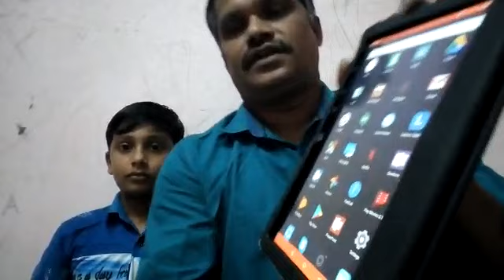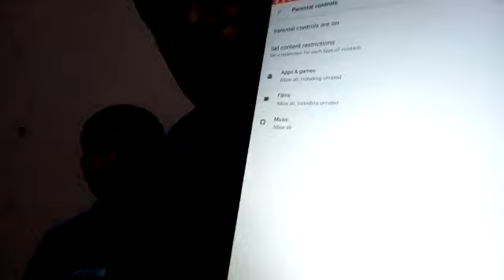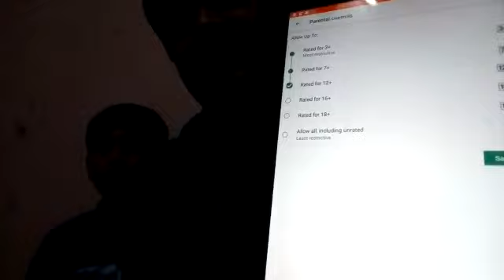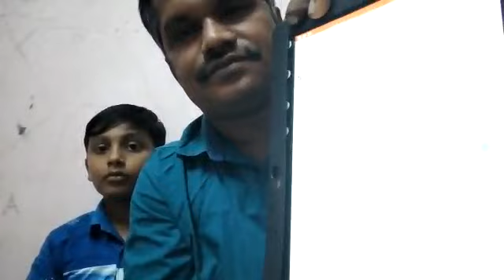Children's online safety tips in tamil || online class || குழந்தைகள் பாதுகாப்பு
Welcome to World in finger tips Yaasu Lijith

This video is usefully for parents that they can give their phone to students boldly so don't skip the video .

We have two channels that is :
World in finger tips Yaasu Lijith
Yaasu Lijith .